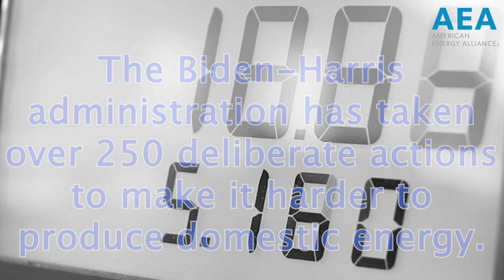What is the Harris plan for public lands?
In 2019, then-U.S. Senator, Kamala Harris participated in a CNN townhall focused on climate change. When asked if the federal government should allow for energy production on public lands and waters, this was her answer.